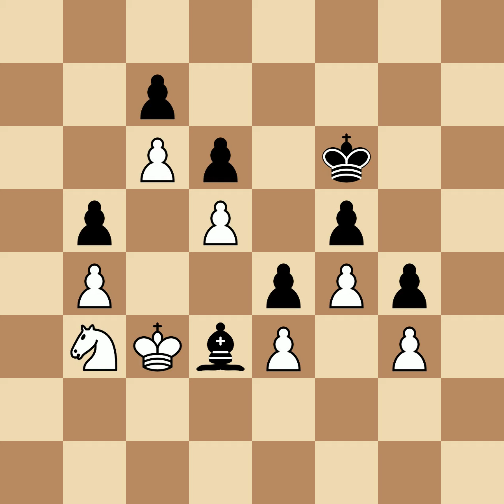Botvinnik, Mikhail vs Eliskases, Erich Gottlieb | Moscow, 1936, 1|2-1